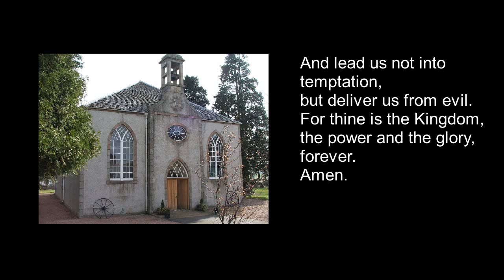Aug23 Prayer 2